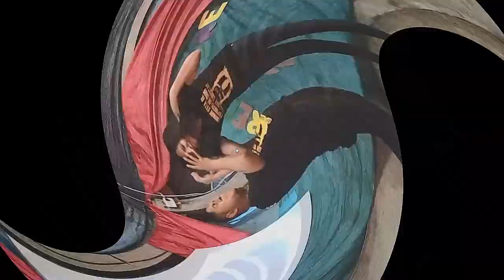Retiro Free on Fire - Resumen en Fotos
Retiro de Jóvenes y Adolescentes - 2019 "Free on Fire" (Libres en el Fuego)
Donde esta el Espíritu de Dios allí hay Libertad 2 Corintios 3:17b
Organizado por la Iglesia Internacional de la Familia - Samaria
Lugar: Las Conchas - Santa Cruz - Bolivia
Editado con Camtasia Studio 8

Staff:
Junior Borda
Ivana Velarde
Pastor Marcelo Chirinos
Pastora Emi de Chirinos
Pastora Martha Noe de Borda
Hna. Camila Ruiz
Hno. Gianluca Flores
Hno. Julio Cesar Morales

Grupo Amarillo:
Anabel Lenis
Alex Ariel Lenis
Carla Patricia Menacho
Cirstian Menacho
Camila Sosa
Carlos Ignacio Ruiz
Ezequiel Chirinos
Juan Carlos Sosa
Sharon Fernandez
Andrés Saavedra
Genoveva Lenis
Javier Wilbert Rojas

Grupo Rojo:
Daniela Chirinos
Karina Lenis
Roxana Morales
Natalia Carrillo
Lilian Ilse López
María Hilda Carrillo
Andy Martinez
Aarón Fernandez
Marco Guillermo Osinaga
Lucas Guzmán
Yamil Guerrero
Jose Antonio Guerrero
Samuel Borda

Agradecimientos especiales
Hna. Elena Guerrero
Hno. Marcial Lenis
Hno Fernando Galvez
Hnos. Elvio y Esther Alpiri
Hno. Carlo Pedraza

A los Pastores Invitados:
Pastores Bergman y Yanina Gutierrez
Pastora Abigail Cari Ojeda
Pastor Roly Richard García